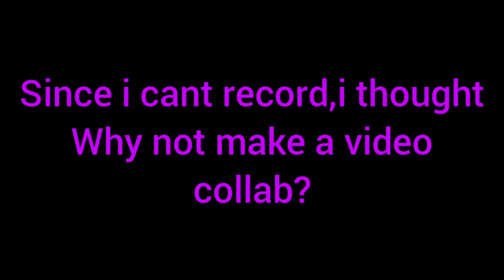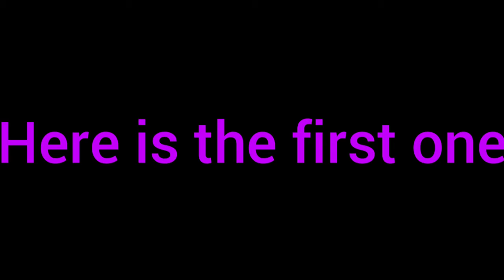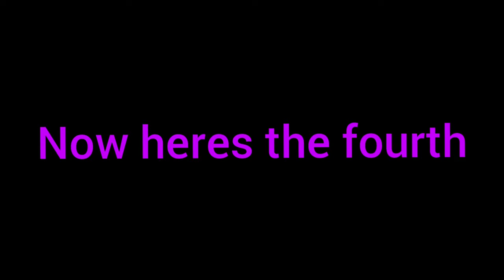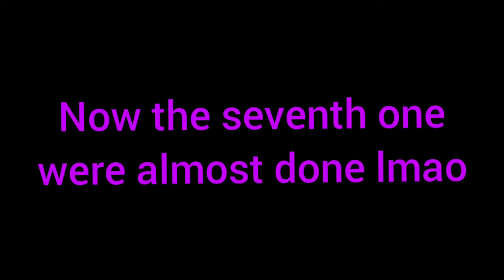A Video Collab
well since i cant record tonight,why not do a video collab? Didnt know what else to do so

You have no idea how long this took me to put together oml,it was a biitch 🤣🤣 i had to get every single text in the right spot and other shit 👌🏻

Videos Not Mine(Except for the last one)

be sure to follow me there! i post daily!